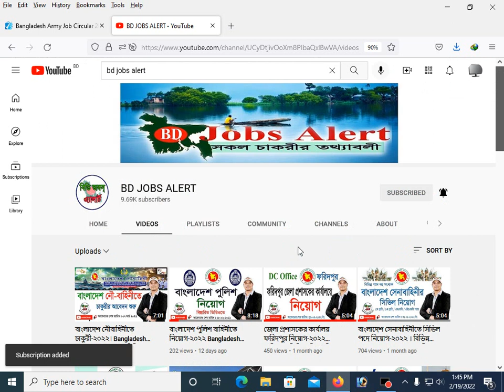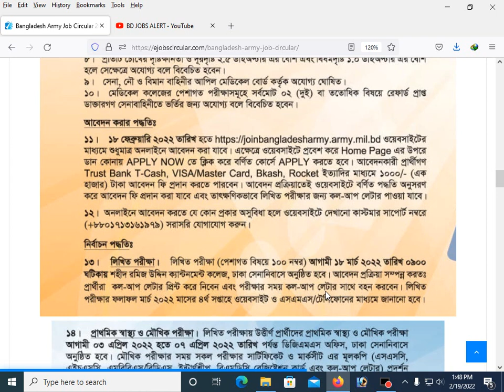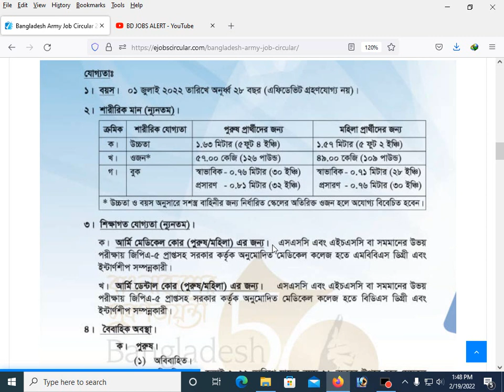বাংলাদেশ সেনাবাহিনীতে নিয়োগ-২০২২ । Bangladesh ARMY Job Circular-2022 নিয়োগ বিজ্ঞপ্তি বিস্তারিত।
Detailed discussion on documents required to apply for job online, detailed discussion on how to apply by post, school / college / polytechnic college / engineering college / university, medical college / marine academy / cadet school / college Discussions, discussions with information required to get scholarships in various government and non-government organizations in Bangladesh, study issues and visa related issues of different countries.

১। প্রয়োজনীয় শিক্ষাগত যোগ্যতার সনদপত্র/মার্কসীটের ফটোকপি।
২। এক কপি ৩০০*৩০০  সাইজের রঙিন ছবি এবং স্বাক্ষর ৩০০*৮০ সাইজের,
৩। জন্ম নিবন্ধন অথবা ভোটার আইডি কার্ডের ফটোকপি
৪। কোঠা প্রাপ্ত হলে প্রয়োজনীয় সনদের ফটোকপি
৫। সঠিক একটি ব্যবহৃত নিজ মোবাইল নম্বর।
৬। প্রযোজ্য ক্ষেত্রে (অভিজ্ঞতার সনদপত্রের ফটোকপি/বিবরণ)।